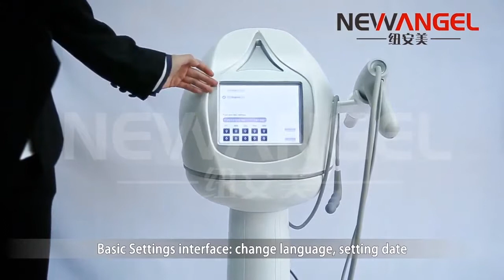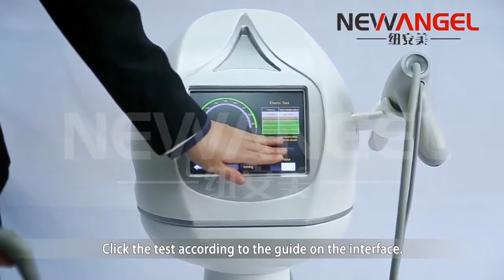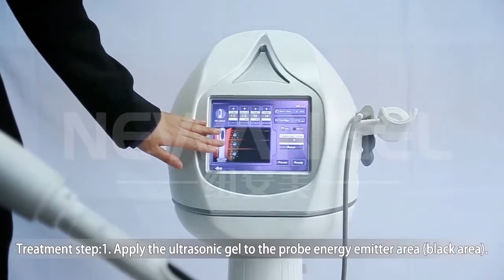HIFU vaginal tighten machine high intensity focused ultrasound HIF2-2S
hifu vagina rejuvenation

If you have any questions, such as technology, operation, parameters, customer review & feedback, please feel free to reply to WhatsApp at .